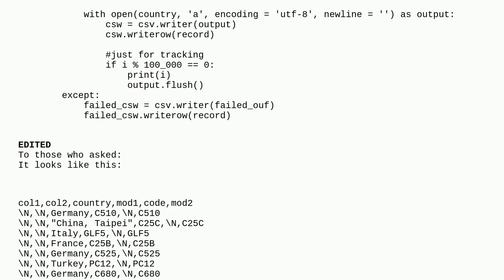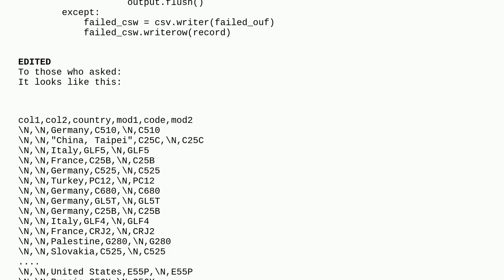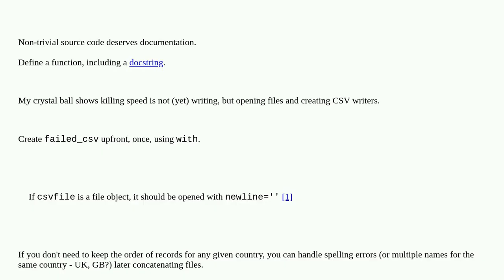Codereview: Increasing writing speed to file inside a for-loop for large files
Increasing writing speed to file inside a for-loop for large files

A special thanks goes out to the awesome community

  python-3.x file iteration performance